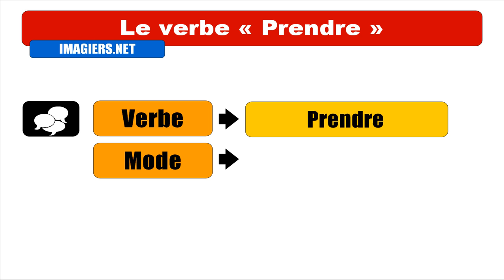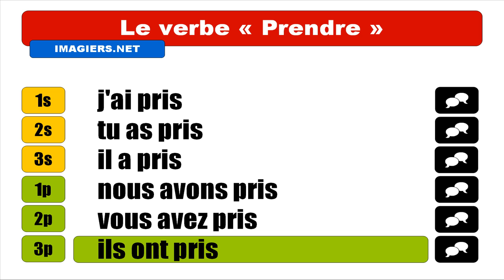FRANÇAIS LANGUE ÉTRANGÈRE = Conjugaison = Prendre = Indicatif Passé composé